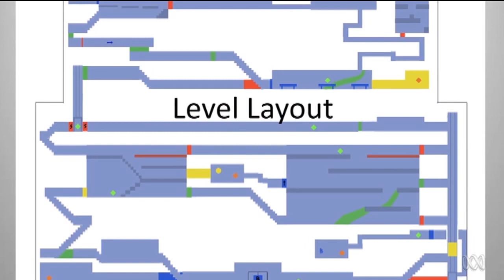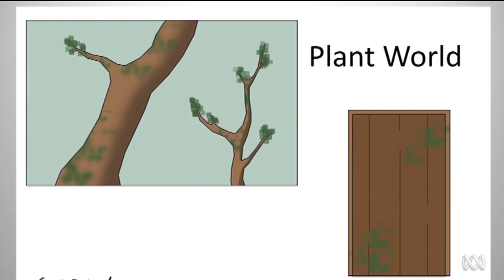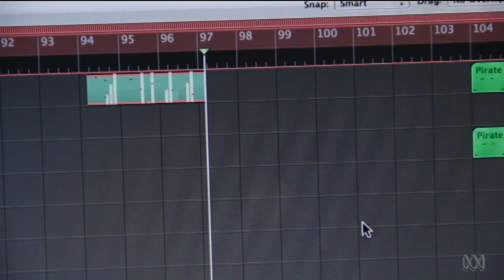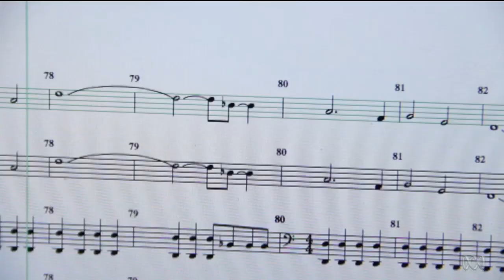Composer Reece Davis gives us some tips on how to write music for games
Reece is back to teach us more about gaming music!